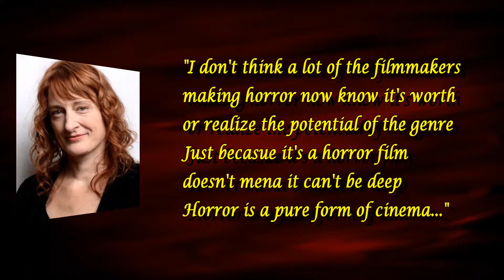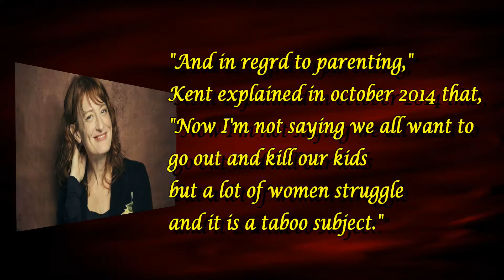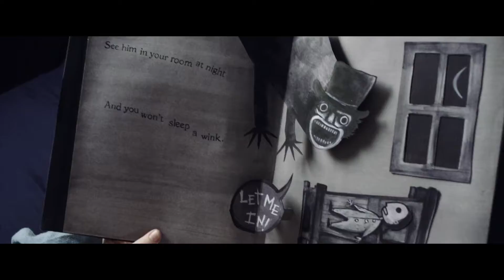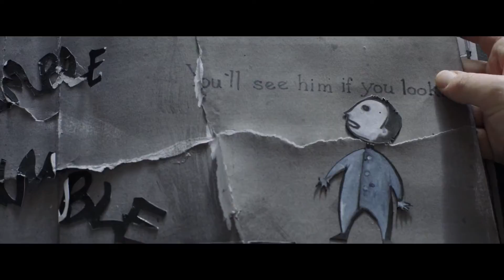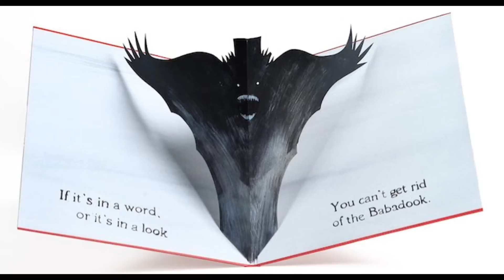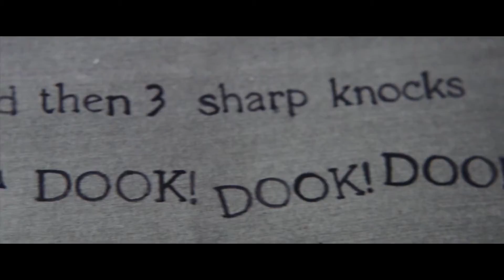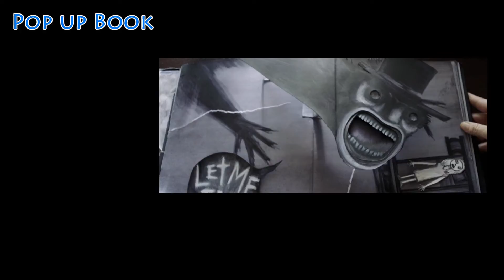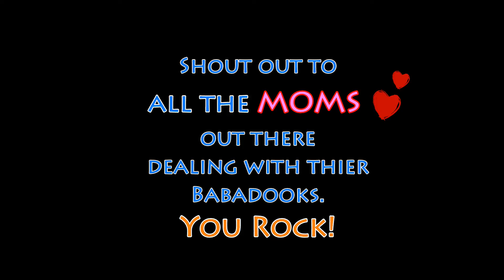The Babadook - Scare Skeptic Review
What a psychological trip for a mother and son to face their inner demons. It's practically a Silent Hill experience! Enjoy the review!

WHAT SCARES YOU?